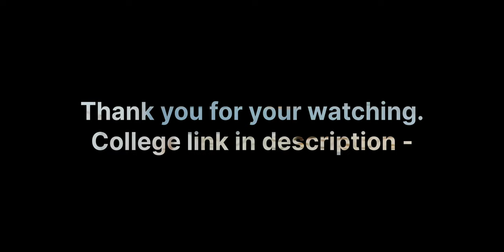Short intro on GP BARAUNI.😊@DayanandVlogs